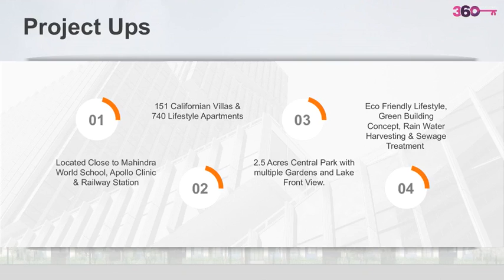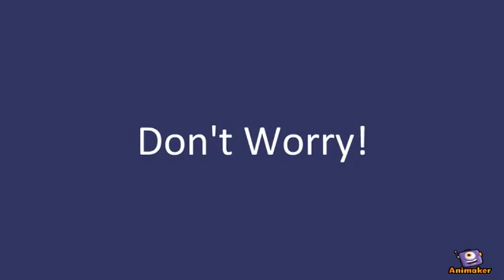Mahindra Lifespaces World City Aqualily GST Road Chennai | Luxurious Apartments & Duplex Villas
Mahindra Lifespaces World City Aqualily GST Road Chennai | Buy 1 / 2 / 3 BHK Luxurious Apartments & Duplex Villas in Chenai.

Mahindra Lifespaces World City Aqualily is an ideal mix of advancement and nature, including 151 Californian Villas and 740 stylish condos. Settled on the banks of Kolavai Lake and spread crosswise over 55 acres of land, Aqualily Apartments are structured to feel the luxurious life and quality pleasure that residents look for their way of life.

The floor plan of Aqualily Apartments empowers the best usage of the space. From beautiful deck to open overhangs, standard kitchen size and top notch installations, each and every detail here gives it an alluring look. The Aqualily Apartments offers 3 BHK, 3.5 BHK and 4 BHK extravagant Apartments in GST Road. The all-inclusive strategy of Aqualily Apartments involves fastidiously arranged Apartments in Chennai that by and large assurance an issue free way of life. The cost of Aqualily Apartments is reasonable for the individuals searching for both lavish and moderate Apartments in Chennai. So come possess the elegant way of life you've constantly longed for.